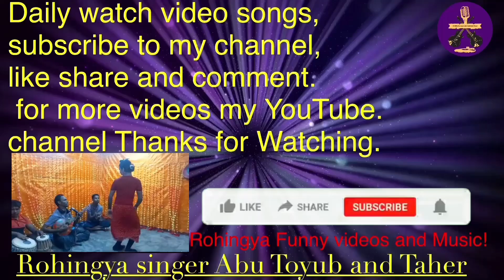Rohingya Best Song By Singer Taher’Ali Johar and Friends,November 18, 2021🌺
rohingya song singer yousuf about saifullah,rohingya bangladesh refugees song,rohingya new song,

rohingya tarana,rohingya song singer yousuf,rohingya abu tuyob new song,rohingya hot girl song,my friend rohingya song,rohingya abu toyab songs,

rohingya song,arsa tarana new song,rohingya dancing video songs,añra fuainjja rohingya song,rohingya abu taher new song,mohammad yousuf new song,

rohingya new music song,oo fuanjja rohingya song,rohingya music documentary,rohingya new songs,rohingya refugees songs,rohingya music,rohingya cultural memory centre,rohingya video songs,

rohingya taher songs,rohingya music song.,rohingya love song,arakan rohingya song,rohingya news,rohingya girls,nurkamal 360,rohingya son